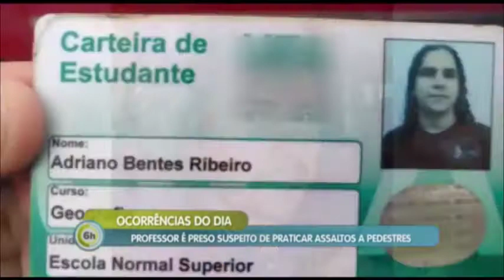6 Horas Notícias – 14 02 2019 02º Bloco